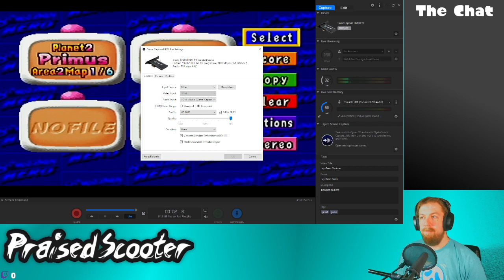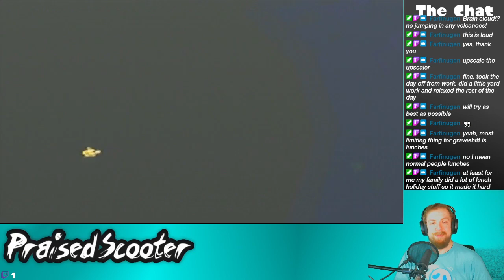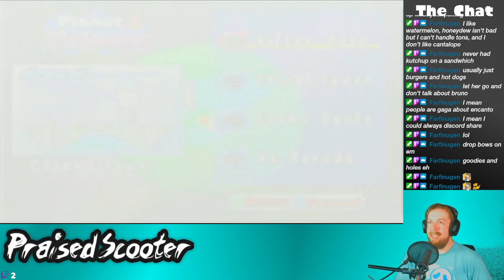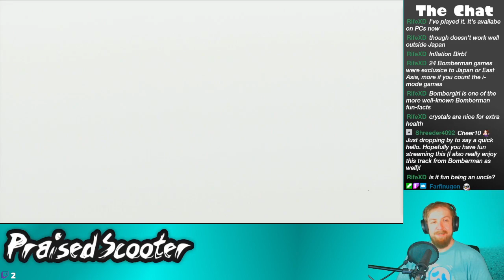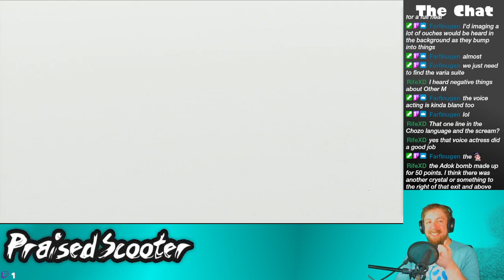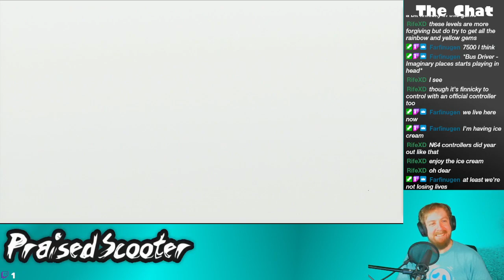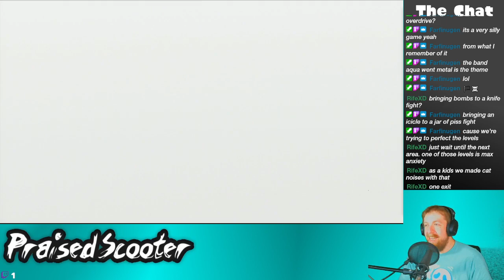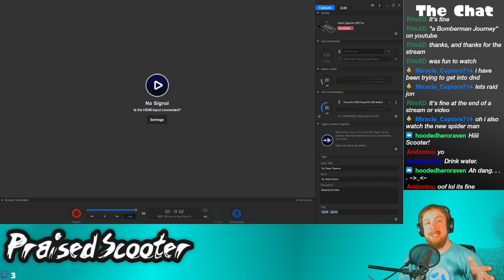Bomberman's Score Attack Madness - 1/22/2022